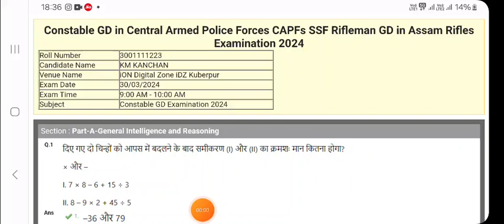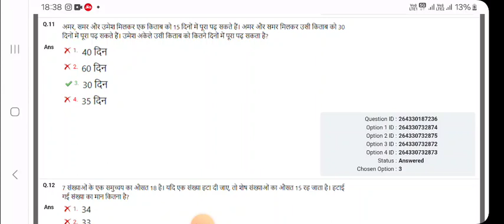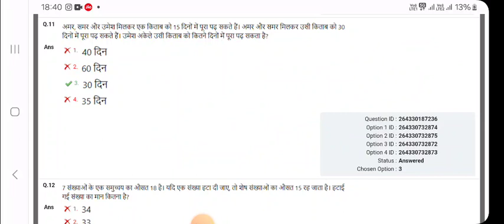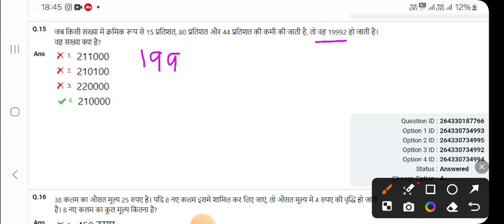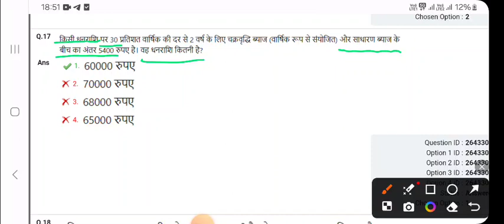दिल्ली कोर्ट चपरासी पेपर//delhi distric court previous year paper//dsssb math ka previous paper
dsssb peon previous year question paper, dsssb peon, delhi district court peon previous year question paper, dsssb peon question paper dsssb dsssbpeon paper

dsssb Peon Previous year question paper! dsssb peon vacancy previous year question paper!

दिल्ली कोर्ट चपरासी पेपर!delhi district court previous year paper!DSSSB Peon Previous paper!

delhi court peon previous years paper
delhi court chaparasi bharti 2024
delhi court driver vacancy 2024
 dsssb peon 2024
dsssb peon form 2024
dsssb peon syllabus 2024
dsssb driver vacancy 2024 dsssb peon syllabus in hindi
dsssb peon cut off 2018
dsssb peon best book
dsssb driver syllabus 2024
 dsssb driver cut off